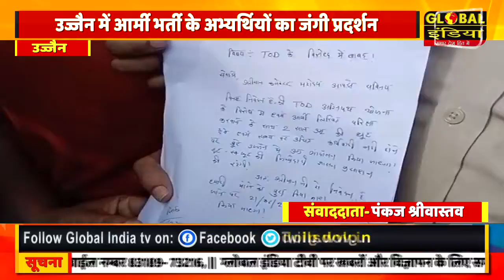उज्जैन में आर्मी भर्ती के अभ्यर्थियों का जंगी प्रदर्शन 21 जून तक निम्न मांगे ना मानने की स्थिति मे